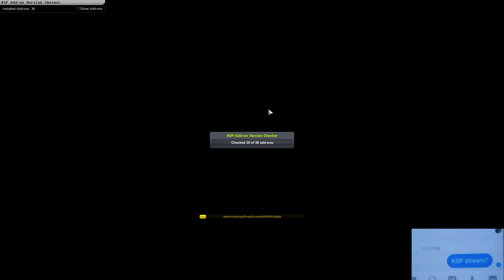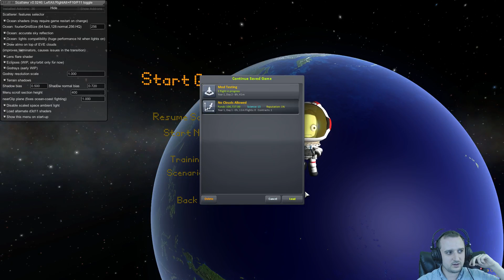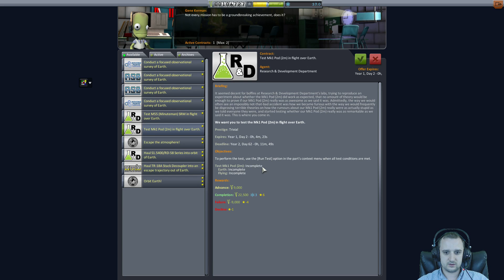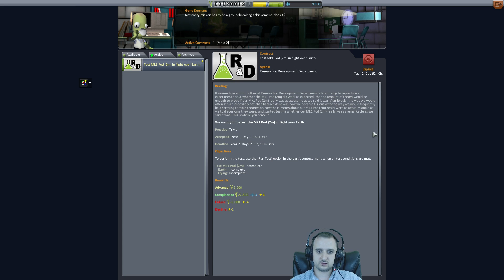Can't Get Enough ∆V Episode 2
I just can't seem to get enough ∆V